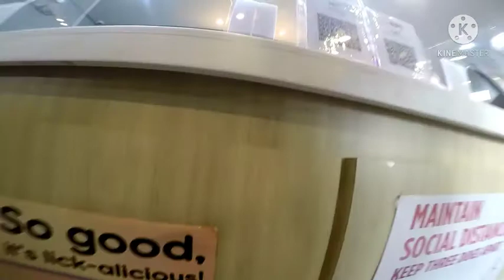nagkasakit si gamo😔😔😔 sana gumaling kana agad.